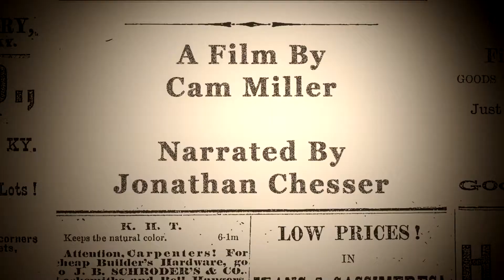Our Shining Stars: TRAILER #3 - PROLOGUE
Prologue for OUR SHINING STARS: The Story of the Star Base Ball Club of Covington, KY. A documentary film by Cam Miller and narrated by Jonathan Chesser. The short doc looks into the  obscure 1875 professional Stars ball club that filled the void in the greater Cincinnati area when the 1869 Red Stockings were dismantled. The film premieres June 14, 2015 at the Kenton County Public Library in Covington, KY at 3:00PM